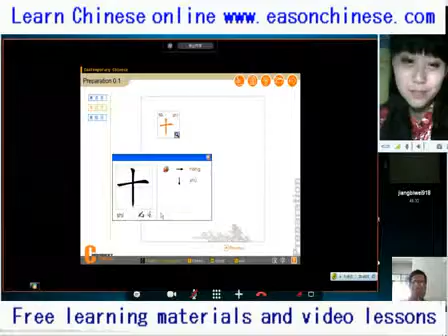2921after the crash puppies for their very survival to peer moving animal love